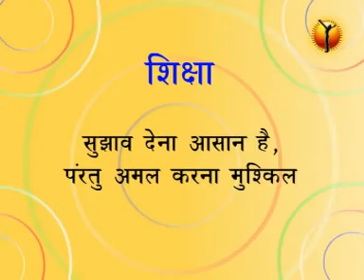Meeting of Rats